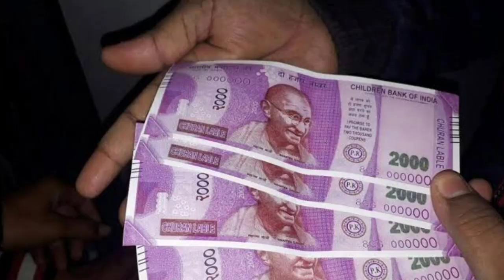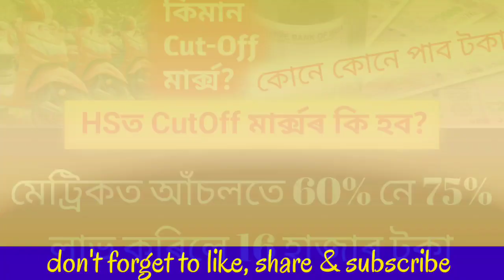Big Decision//মেট্ৰিক,HS CutOff মাৰ্ক্স//মেট্ৰিকত 60%ত নাপায় বঁটা//HSৰ Merit List কেতিয়া প্ৰকাশ?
Big Update//চূড়ান্ত হল মেট্ৰিকৰ CutOff মাৰ্ক্স//HSত Scootyৰ CutOff মাৰ্ক্স কেতিয়া প্ৰকাশ পাব?

Important For HSLC & HS//মেট্ৰিকত 60%ত নাপায় 16 হাজাৰ টকা//HSত কিমান Cut-Off মাৰ্ক্সলৈ পাব Scooty

Big Decision//মেট্ৰিকত এইবাৰ Laptopৰ সলনি 16 হাজাৰকৈ টকা লাভ কৰিব//HSLC Anundoram Baruah Award 2022

Good News//মেট্ৰিক-HSৰ মুখ্যমন্ত্ৰীৰ বৃহৎ ঘোষণা//লৰা-ছোৱালী উভয়ে পাব Scooty//মেট্ৰিকত কি পাব এইবাৰ

Important Update//HSত Scooty লাভৰ বাবে কিমান CutOff মাৰ্ক্স লাগিব//মেট্ৰিক  Laptopৰ কথা Budgetত আছে

Big Update//HS ফলাফলত 60% পালেই নাপাব Scooty//শিক্ষামন্ত্ৰীৰ ঘোষণা Cutoff মাৰ্ক্সৰ আধাৰত পাব Scooty

Good News//মেট্ৰিক-HS ফলাফলৰ ডাঙৰ ঘোষণা//HSত ১ম বিভাগ লাভ কৰিলে Scooty//HSLCত Star পালে 20 হাজাৰ টকা

Good News//মেট্ৰিক-HS ফলাফলৰ ডাঙৰ ঘোষণা//HSLCত 75% পালে 20 হাজাৰ টকা//HSত 60% পালেই লাভ কৰিব Scooter

Big Update//মেট্ৰিক-HSৰ ৰিজাল্টৰ তাৰিখ//Compartmental Exam Date//HSLC Result 2022//HS Result 2022

SEBA Big Update//মেট্ৰিক-HS ফলাফলৰ  চূড়ান্ত খবৰ//How HSLC Result 2022 Will Declared//SEBA & AHSEC

Big Announcement//মেট্ৰিক পৰীক্ষাৰ ভয়ানক খবৰ//SEBA & AHSEC Will Merge//HSLC & HS Results Fixed Date

Ranoj Pegu Big Announcement//মেট্ৰিকৰ কোন গুৰুত্ব নাথাকিব//একত্ৰিত হব SEBA & AHSEC//HSLC & HS Result

Big Update//শিক্ষামন্ত্ৰীৰ বৃহৎ ঘোষণা//মেট্ৰিকৰ ফলাফলত পাছৰ হাৰ বহু কমিব নে?//HSLC & HS Results Date

Big Update//মেট্ৰিক-HS ফলাফলৰ চূড়ান্ত তাৰিখ?//Announcement Of HSLC & HS Results Date?//SEBA & AHSEC

Big Update//মেট্ৰিক-HS Results Final Date ঘোষণা হৈছেনে?//HSLC & HS Compartmental Exam?//SEBA & AHSEC

HSLC & HS Results Date Big Announcement//মেট্ৰিক-HSৰ ফলাফলৰ তাৰিখৰ লগতে Compartmental Examৰ তাৰিখ

Big Update//মেট্ৰিক & HSৰ ফলাফলৰ ডাঙৰ ঘোষণা//SEBA & AHSEC Big Issue//HSLC & HS Exam 2022 Results

Big Update//মেট্ৰিক,HSৰ ফলাফল কেতিয়া ঘোষণা কৰিব SRBA-AHSECয়ে?//When HSLC & HS Exam 2022 Results?

Big Update//মেট্ৰিক, HS পৰীক্ষাৰ উত্তৰ বহি চেকৰ Hidden ভিডেও//Maximum Grace Marks কিমান দিয়া হৈছে

ভয়ংকৰ খবৰ//Good News For HS Students//Big Issue মেট্ৰিকৰ পৰীক্ষাৰ্থীৰ বাবে//HSLC & HS Exam Result

Big Announcement//মেট্ৰিক-HSৰ পৰীক্ষাৰ্থীৰ বাবে ডাঙৰ ঘোষণা//Laptop & Scooter For HSLC & HS Students

ভয়ানক খবৰ//HSLC & HS Exam 2022 Results Date//Notification: HS 1st Year Question Paper//SEBA & AHSEC//ভয়ংকৰ খবৰ

Big Update//HSLC & HS Exam 2022 Results//Marks Increased For All// Compartmental Exam//SEBA & AHSEC

Big Update//HSLC & HS Exam 2022 Results Big News//Results Websites Published//Results All Criteria

Big Update//HSLC & HS Exam 2022 Results Date//Education Minister Big Announcement For Students/SEBA

SEBA & AHSEC Big Announcement//HSLC & HS Exam 2022 Results Date Announce//মেট্ৰিক-HSৰ ফলাফল কেতিয়া

Big Update//HSLC & HS Exam 2022 News//SEBA & AHSEC Grace Marks With Condition/Will All Students Pass

Big Update//Students Huge Protest To Postponed HSLC & HS Exam 2022//SEBA & AHSEC//Board Exam News

Big Announcement//HSLC & HS Exam 2022 Breaking News//Important Update For Students//School & College

HSLC & HS Exam 2022 Big Update|Himanta Biswa Sharma's Announcement Regarding Board Exam|SEBA & AHSEC

HSLC & HS Exam 2022 Big Update//Ranoj Pegu Latest Announcement//Cancel Or Conduct HSLC & HS Exam

HSLC & HS Exam 2022 Big Update//Will HSLC & HS Exam Cancel Or May Postponed//SEBA-AHSEC Latest News